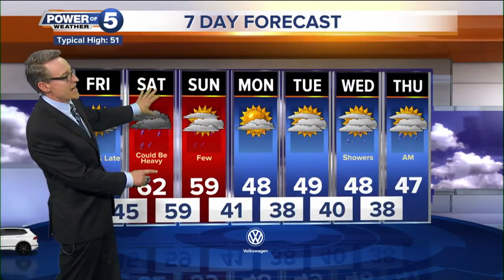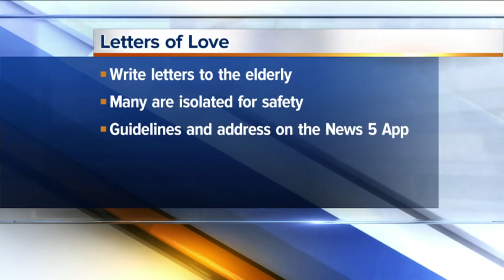News 5 Cleveland Latest Headlines | March 26, 7pm